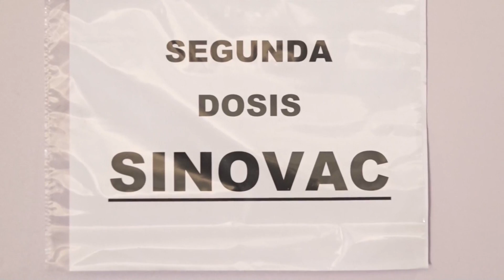Ha alcanzado Chile la anhelada inmunidad de rebaño?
Chile, un país donde casi el 80 % de la población objetivo está completamente vacunada, ha experimentado en el último mes una drástica caída de casos y de ingresos en UCI por covid-19, un panorama que llevó a los expertos a preguntarse si el país ha alcanzado la anhelada inmunidad de rebaño.